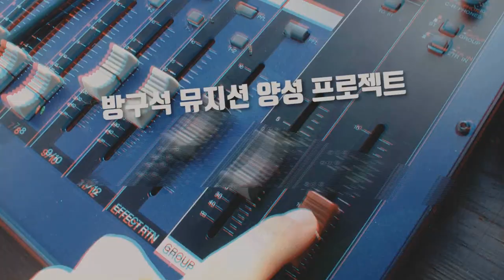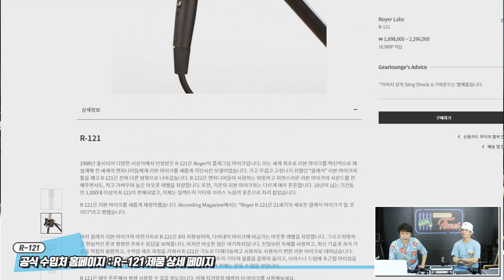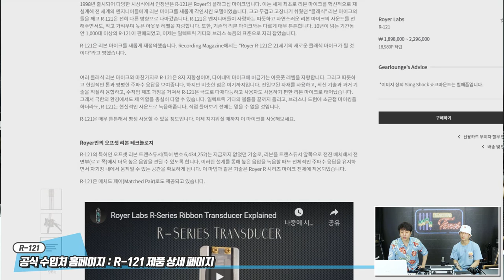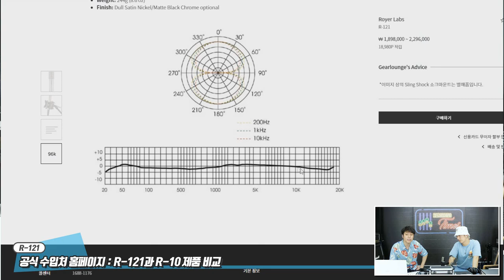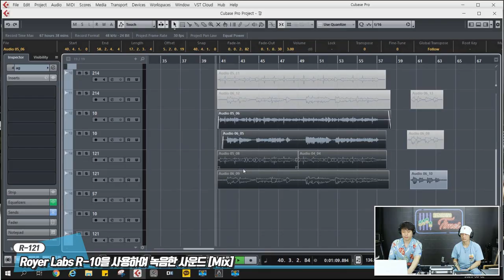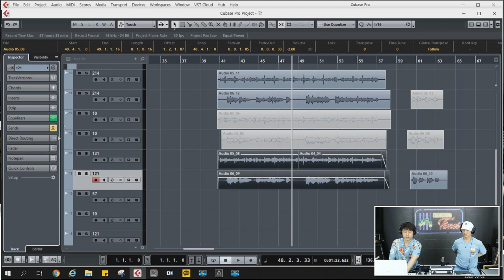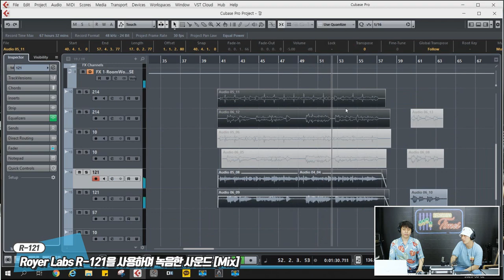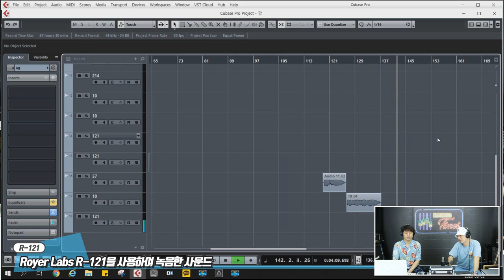[RecordingTimes 183회] Royer Labs 리본 마이크 R-121